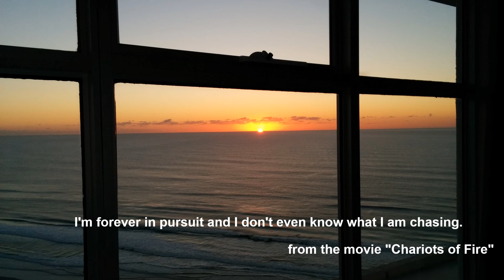Frédéric Chopin: Waltz No.10 in B minor, Op.69 No.2 - Arthur Rubinstein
Frédéric Chopin

Waltz No.10 in B minor, Op.69 No.2

Arthur Rubinstein

♪ Music Link

Frédéric Chopin

Waltz No.3 in A minor, Op.34 No.2

Waltz No.7 in C Sharp minor, Op.64 No.2

Waltz No.9 in A flat, Op.69 No.1